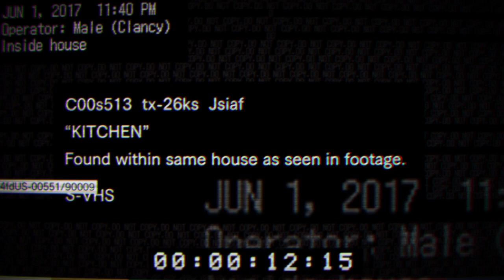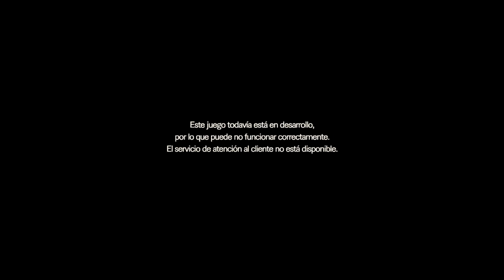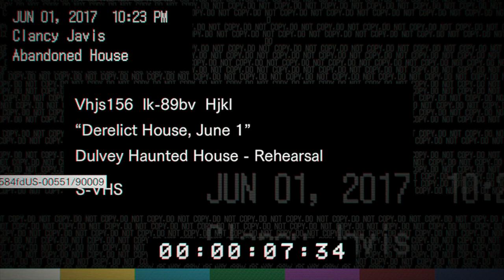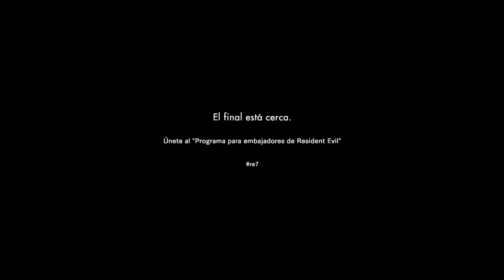Residen Evil 7 - Biohazard 7 | Expansión de la Demo | Gameplay en Español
Aquí tenemos por fin la Expansión de la demo que salio a principios de verano, así que vamos haber juntos que es lo nuevo que trae.